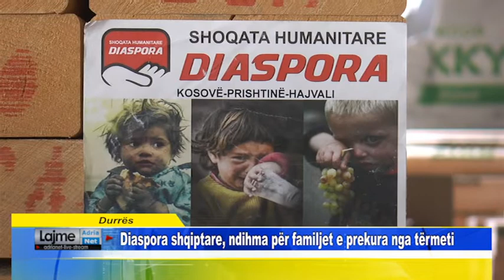Durres Diaspora shqiptare, ndihma për familjet e prekura nga tërmeti